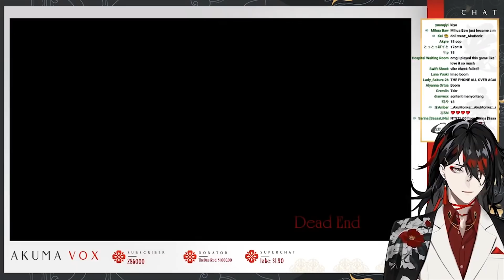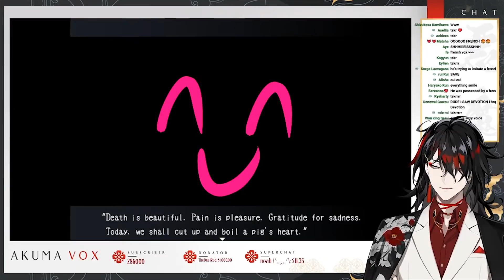Vox does a French accent that slowly turns into a German one 【NIJISANJI EN】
I'm sure I'm not the only one that thinks this clip was a really good idea, so Enjoy!